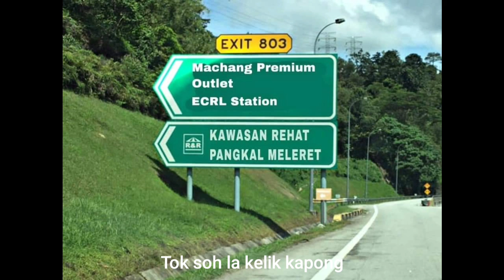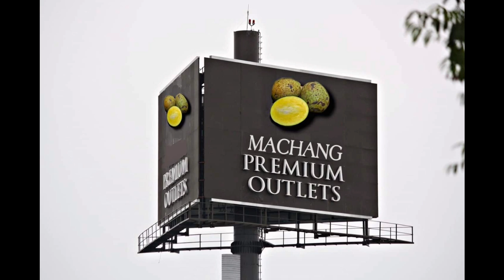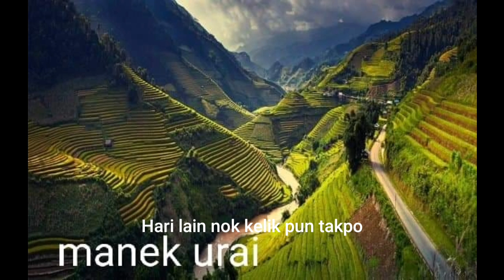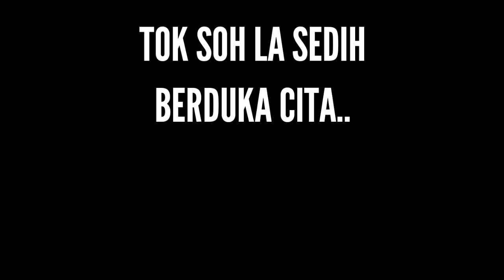LAGU RAYA PKPitri | set kito jange prehhh